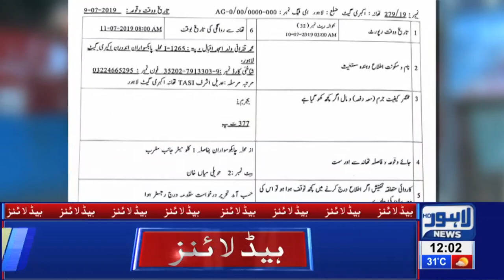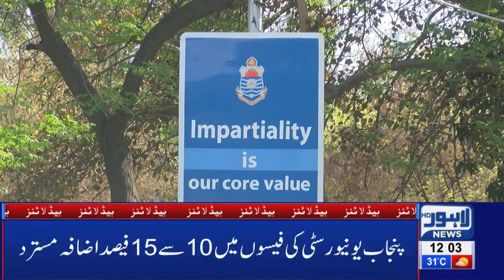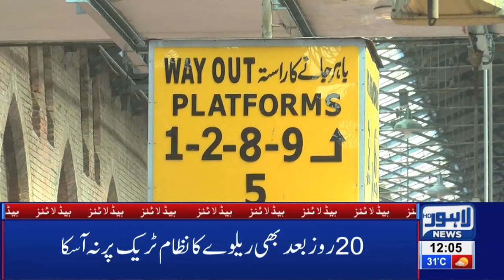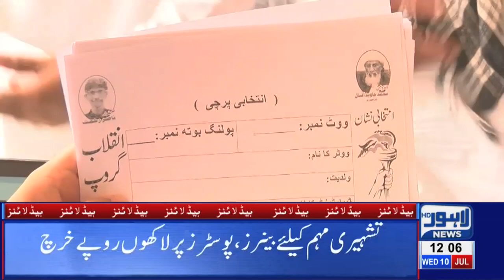Students Criticize Increase in University Fee |12 PM Headlines – 10 July 2019 |Lahore News